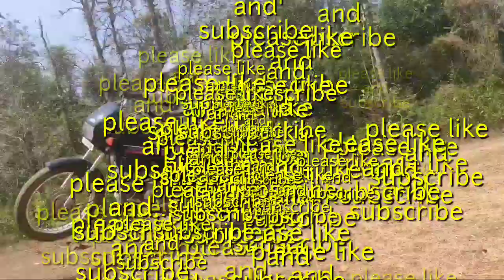100 cc യിൽ താഴെയുള്ള ബൈക്കിൽ പെടക്കണ്ണ പെട കണ്ടാ മക്കളേ